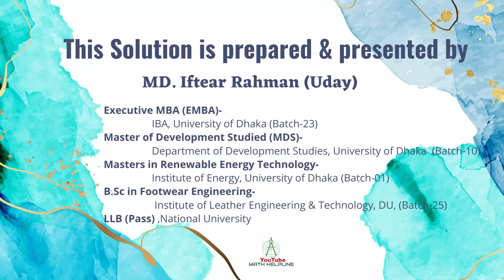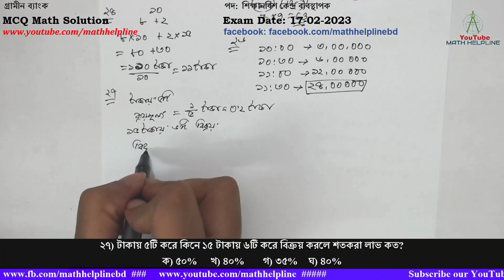গ্রামীন ব্যাংক পদ: শিক্ষানবিশ কেন্দ্র ব্যবস্থাপক MCQ Math SolutionExam Date: 17-02-2023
গ্রামীন ব্যাংক
পদ: শিক্ষানবিশ কেন্দ্র ব্যবস্থাপক